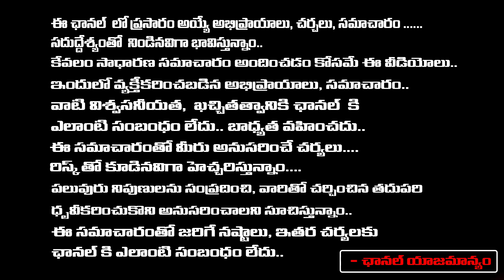JD Laxminarayana To Start New Party In AP..? | Chandrababu | Jagan | First Telugu